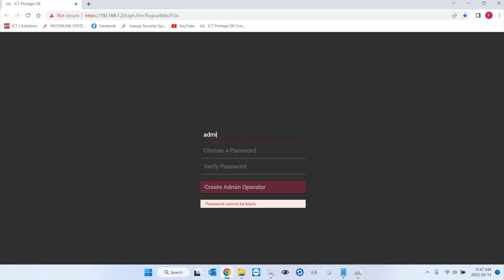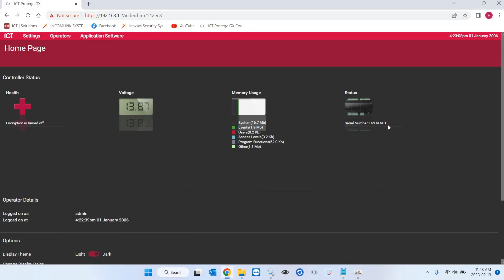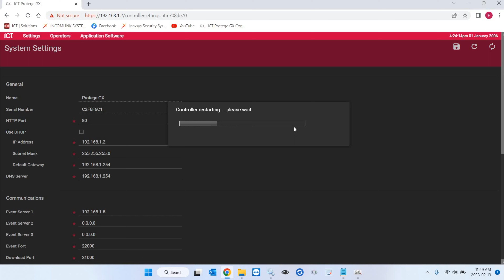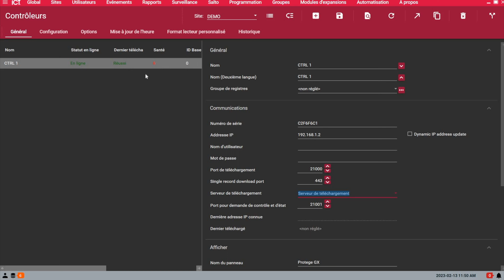Comment Mettre un Contrôleur DIN Rail GX en Ligne avec le Serveur ICT Protege GX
Dans la vidéo d'aujourd'hui, Frédéric L. Bergeron, Directeur du support technique d'Inaxsys, vous montrera comment mettre en ligne un contrôleur GX Din rail avec le logiciel GX. Ceci est très important car le contrôleur GX est le cerveau de ce système. Dans cette vidéo, nous utilisons un kit de formation GX qui comprend une alimentation électrique DIN rail de 4 ampères entièrement supervisée, un contrôleur Protégé GX Din Rail à 2 portes avec Ethernet intégré, un lecteur d'entrée avec clavier, un lecteur de sortie et un clavier d'alarme LCD à toucher 👨‍💻🛠.
Pour plus de détails, veuillez regarder cette vidéo✌️.

Inaxsys est bien plus qu'un simple fabricant et distributeur de sécurité. C'est une équipe de personnes engagées à vous soutenir et fières de contribuer au succès de votre organisation. 🤝